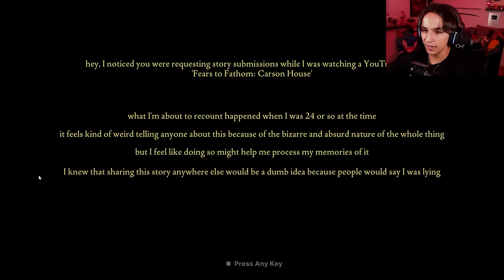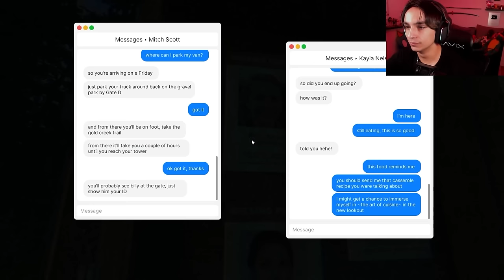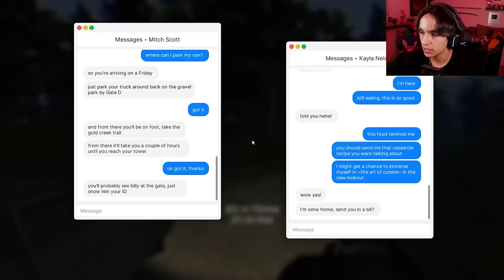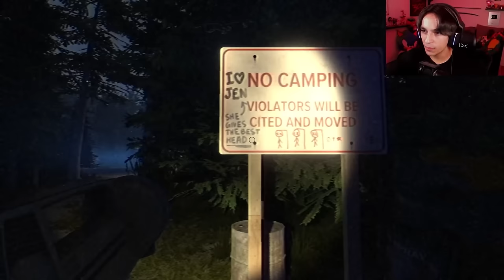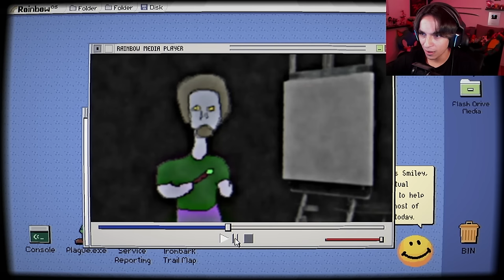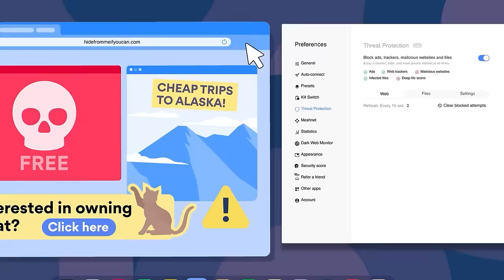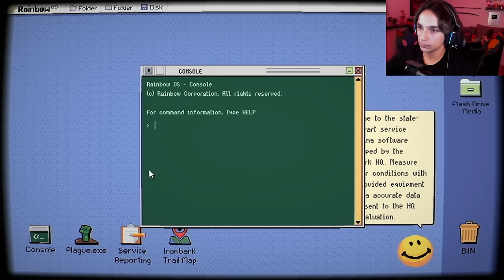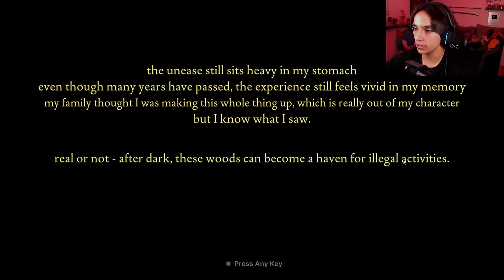This Cult SACRIFICES People In The Forest | Fears To Fathom: Ironbark Lookout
🌏 Get NordVPN 2Y plan + 4 months free here ➼ It’s risk-free with Nord’s 30-day money-back guarantee!

In this video we go over the new episode of the Fears To Fathom series Ironbark Lookout. In this episode we play as Jack Nelson, a 24-year-old fire lookout, transferred to a new outpost. As he settled into his new home, he couldn't shake the feeling that something was off, little did he know what was transpiring down in Ironbark State Park.

0:00 Intro
0:51 Ironbark Lookout
1:12:17 Outro